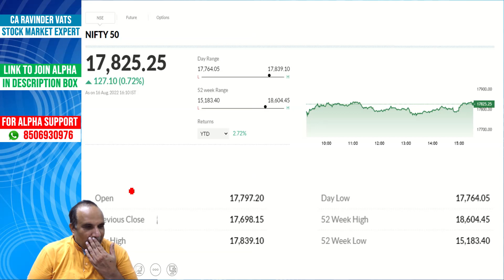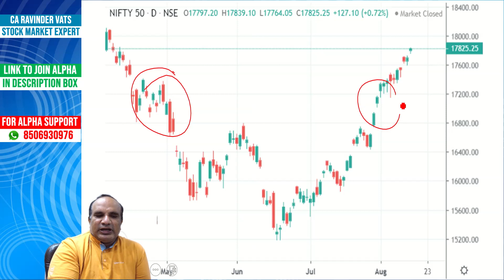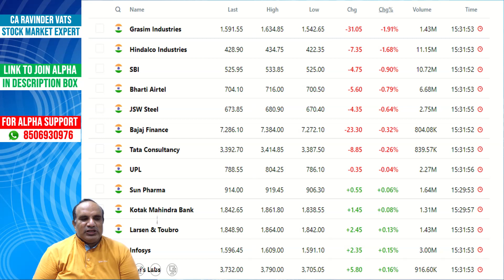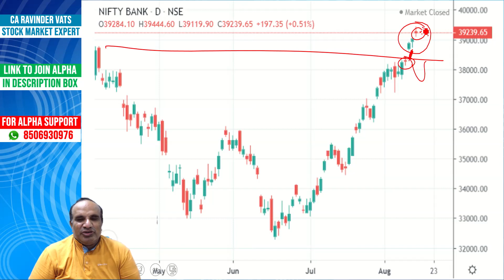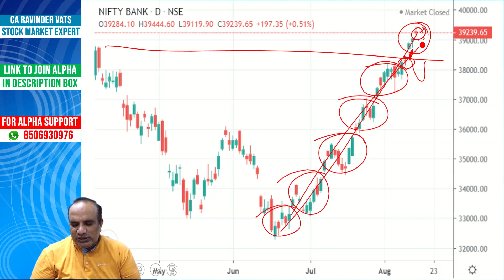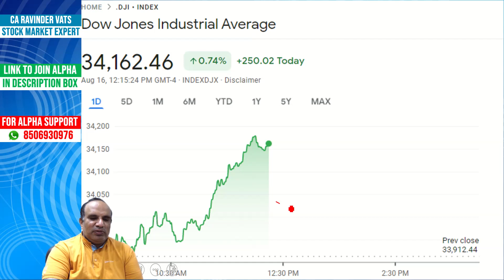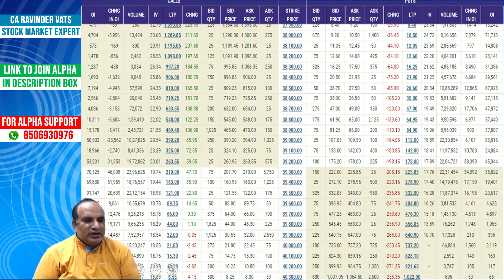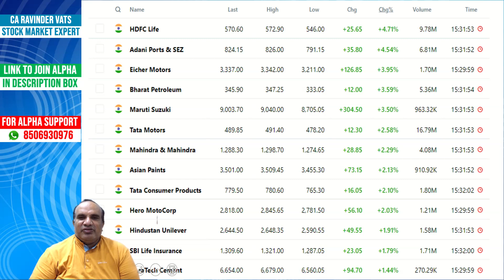Market is going to consolidation zone by CA Ravinder Vats